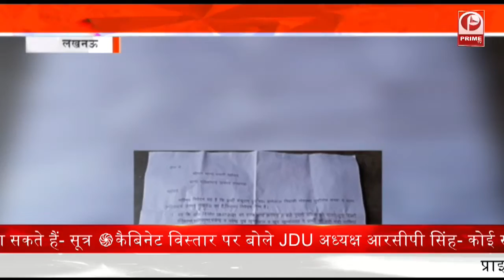Crime Rise In Uttar Pradesh : धमकी देने का Video हुआ Viral || Prime Tv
जिले की लचर कानून व्यवस्था से अपराधियों के हौसले बुलंद होते नजर आ रहे हैं. रायबरेली में अपराधियों के अंदर कानून का कोई खौफ नहीं बचा है. बता दें की बदमाशों ने सर्राफा व्यवसाई से 50 लाख की फिरौती मांगी थी. जिसके बाद फिरौती ना देने पर बदमाशों ने बच्चों को मारने की धमकी दी. सेंट्रल जेल लखनऊ में बंद हिस्ट्रीशीटर राजू भारती ने धमकी दी है...जिसका ऑडियो भी वायरल हुआ है